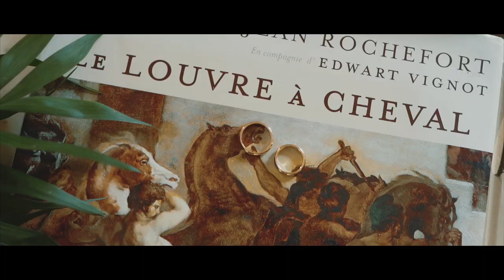Mirko & Paola | Masseria Astapiana Villa Giusso - Wedding Trailer